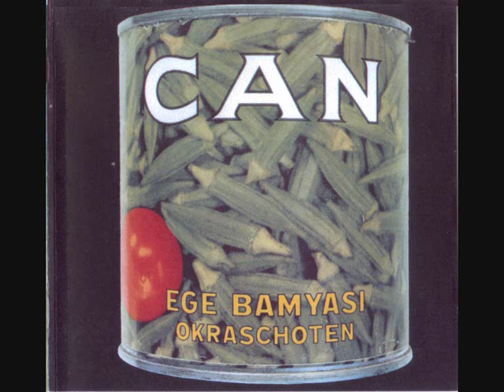Can - Sing Swan Song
album: Ege bamyasi (1972)

Can est un groupe allemand de rock expérimental fondé en 1968 à Cologne (Allemagne de l'Ouest). Pionniers de la scène Krautrock, les musiciens ont toujours rejeté les influences américaines et incorporé des éléments de musique minimaliste et de world dans leurs compositions toujours très progressives.
Can construisait sa musique autour d'improvisations très libres, retravaillées en studio par la suite, qu'Holger Czukay, bassiste du groupe, qualifiait lui-même de « compositions instantanées1 ». Le groupe a connu quelques succès occasionnels, notamment avec les chansons Spoon et I Want More, toutes deux entrées dans les charts allemands. En outre, à travers ses albums Tago Mago (1971) et Ege Bamyasi (1972), Can a exercé une influence considérable sur la musique d'avant-garde, le rock expérimental, l'ambient, la new-wave et la musique électronique2.